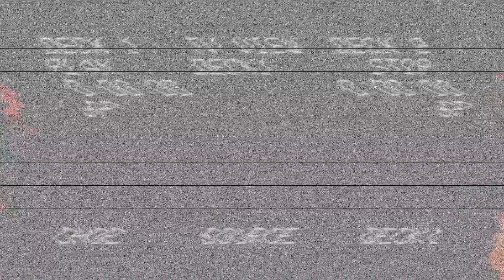Staar -Summertime Goals (SHOTBY@LIVINGIMAGEPICTURES)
Upcoming Artist From The DMV Area "Staar" Drops "Summertimegoals" just in time for the summer!!
Shot By Living image Pictures aka Living image films
FOLLOW ASAP: